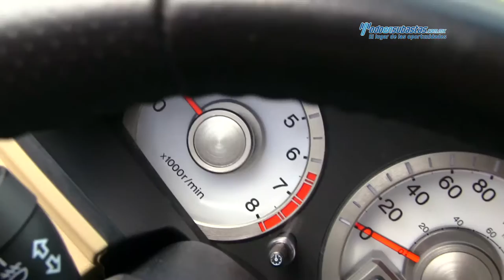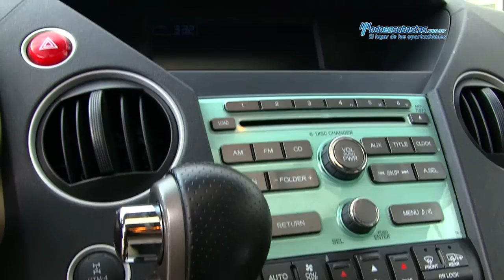Honda / Pilot EXL v6 2011/ B802182